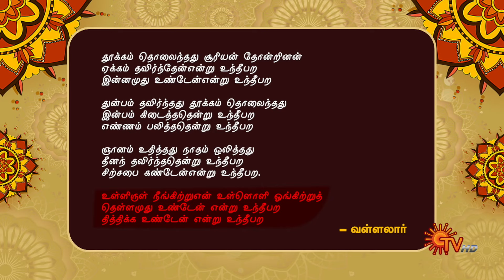Aanmeega Kadhaigal - 19 April 2024 | Andal Priyadarshini | Sun TV